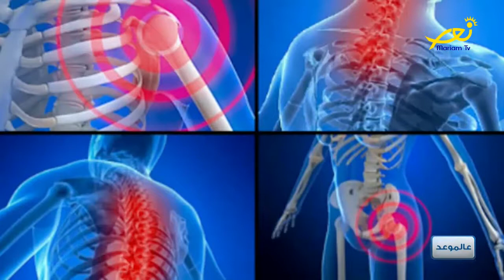Fibromyalgia - عالموعد مع دكتور حنينة أبي نادر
تقديم ريتا فرنسيس